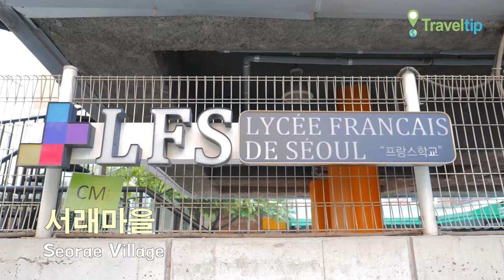서래마을 Seorae Village